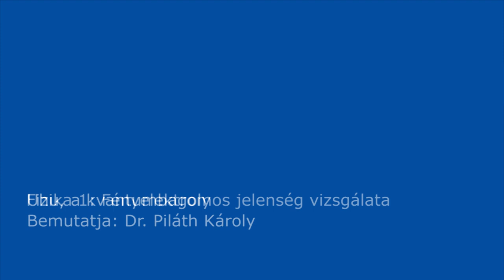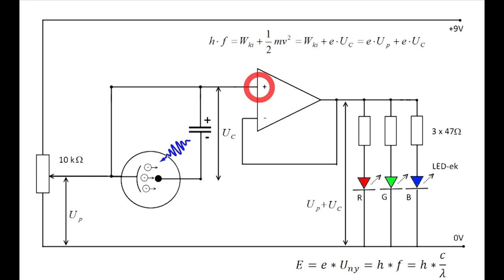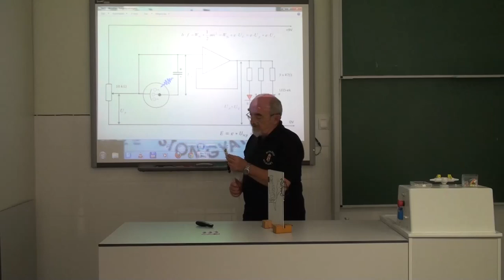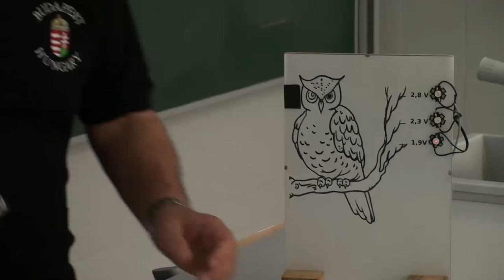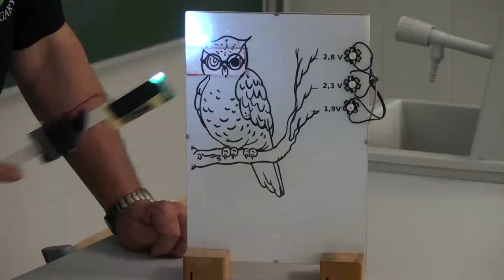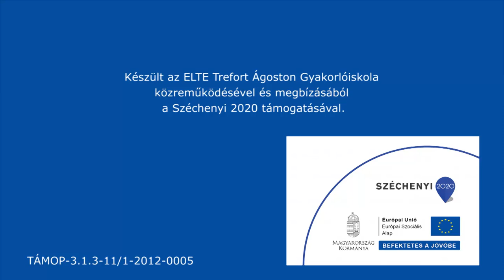Fényelektromos jelenség vizsgálata